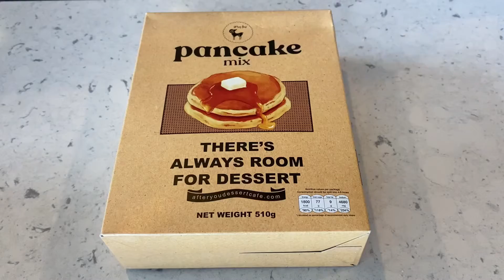AFTER YOU PANCAKE MIX รีวิว | BLUEBERRY PANCAKE | EP.03 | LBTkitchendiary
After you pancake mix กำลังเป็นกระแสมาแรงเลยค่ะ มาดูกันนะคะว่าทำง่ายขนาดไหน ส่วนผสมที่ใช้ใช้ตามหลังกล่องเลยค่ะ แต่เนื่องจากอันนี้เป็นกล่องใหญ่เลยทำแค่ 1/3 ของสูตรค่ะ